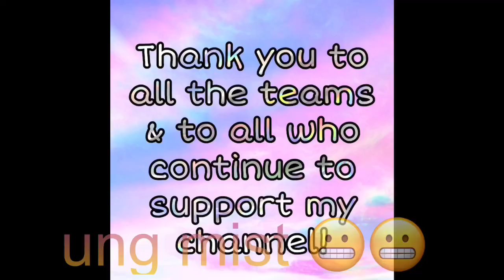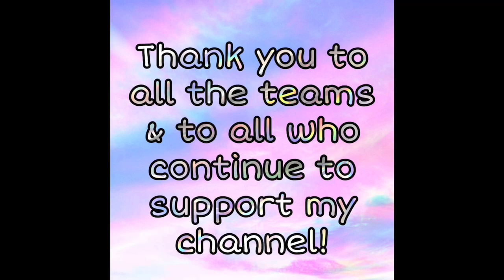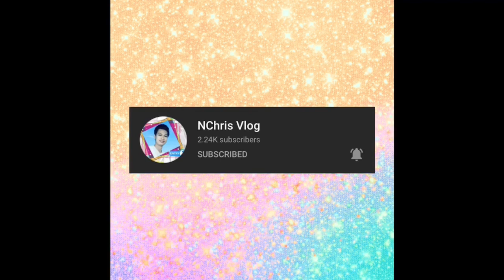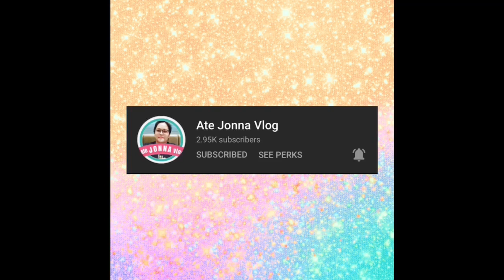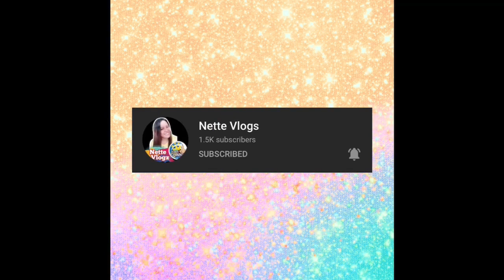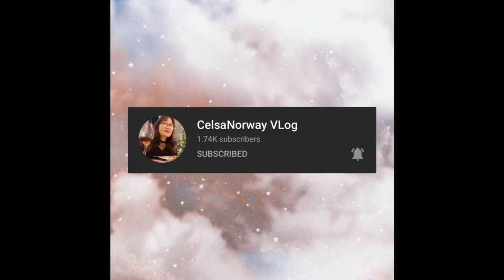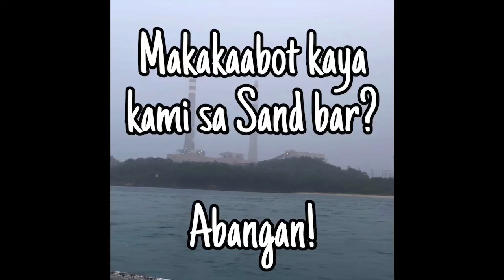Pagbilao Trip || Journey to find Sand Bar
Enjoy the beautiful sight of waves clashing! The weather was cold and scary! pero tune in for part 2 kung makakaabot ba kami sa aming naatasan mapuntahan!

📍Pagbilao Beach

△For more Videos of Travels and Food